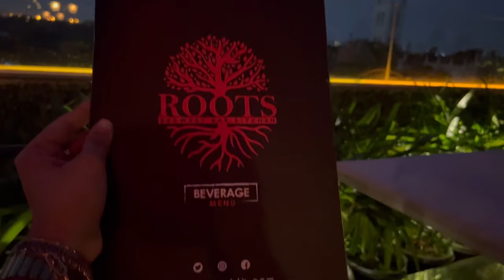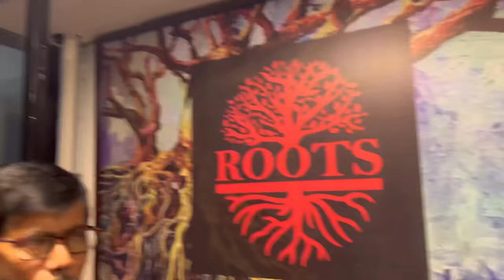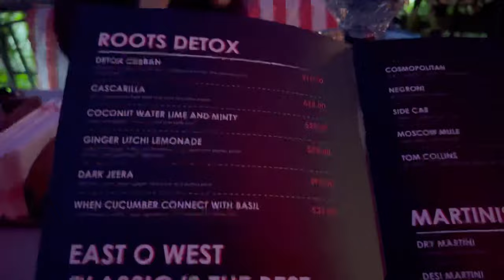Roots rooftop lounge • 18000sqft cafe best rooftop cafe & lounge & nightclub in Kolkata 😍near Exide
Musician: LiQWYD